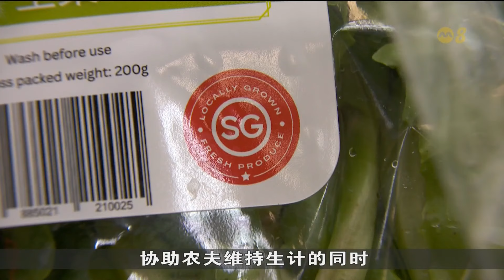本地六家传统养鱼场首次将渔货引进超市售卖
新加坡鲜农总会协助本地农场维持市场竞争力。在总会的推动下，本地六家传统养鱼场就首次将渔货，引进超级市场售卖。